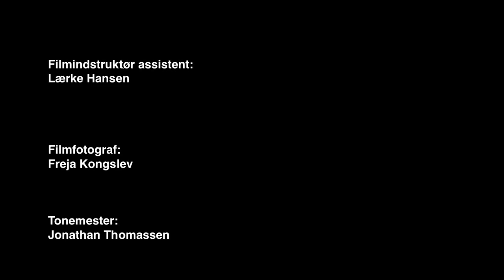Væk, Fårevejle friskole, 7-8 kl.